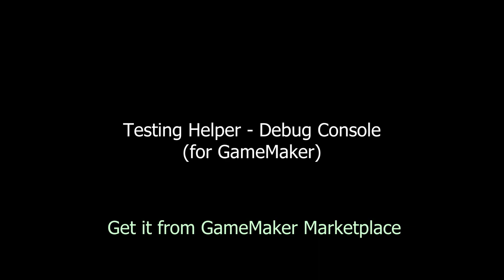Testing Helper (debug console) for GameMaker - Trailer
Testing helper is a very visual debug console that makes testing your games with GameMaker easier.